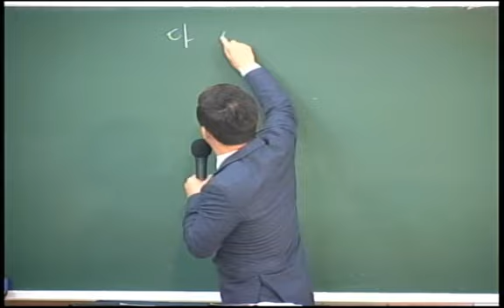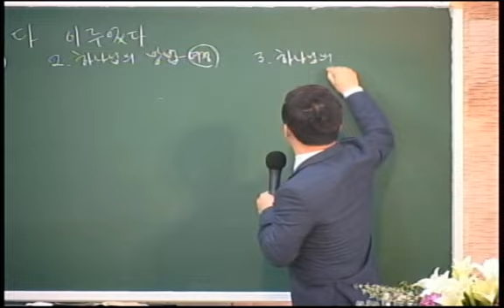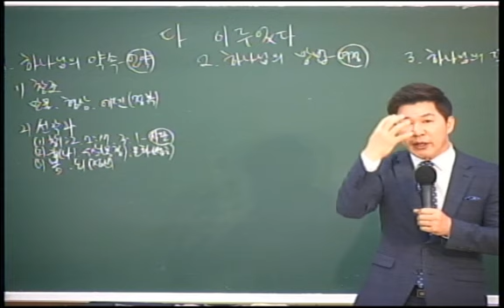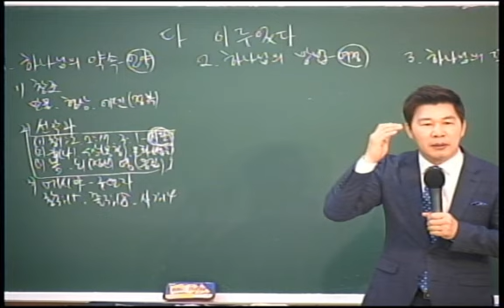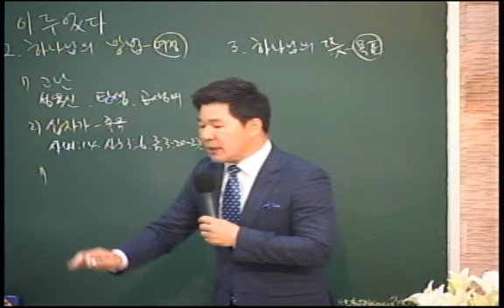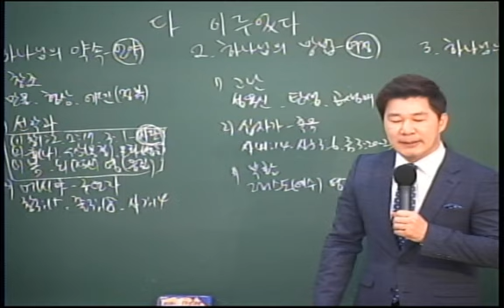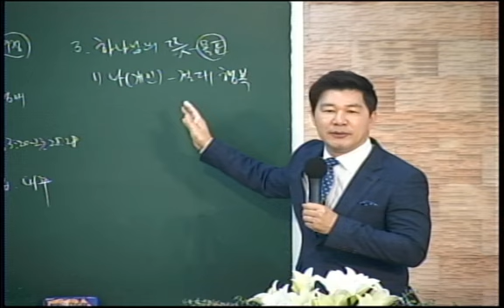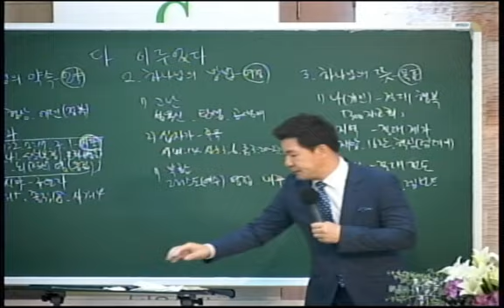20190728 다민족교회 1·2부 메시지 : 다 이루었다(요19:30)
구분 : 다민족교회 1·2부 메시지
일시 : 2019년 07월 28일
제목 : 다 이루었다
본문 : 요19:30